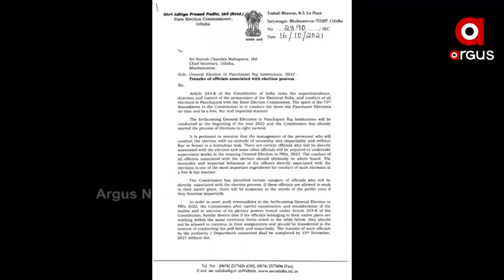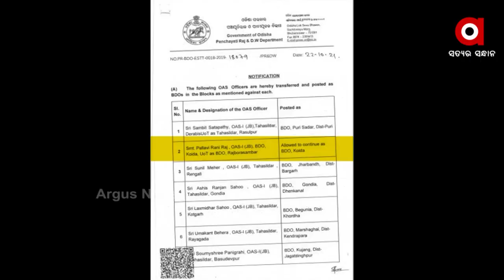ଦୁର୍ନୀତିଖୋର ଅଫିସରଙ୍କୁ ପୁରସ୍କାର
ବଦଳି ବଦଳରେ ପ୍ରୋତ୍ସାହନ
ସାମ୍ବିଧାନିକ ସଂସ୍ଥା ନିର୍ଦ୍ଦେଶକୁ ବି ବେଖାତିର୍
ସୁନ୍ଦରଗଡ଼ ଜିଲ୍ଲାକୁ ଲୁଟିବାରେ ବ୍ୟସ୍ତ ପ୍ରଶାସନିକ ଅଧିକାରୀ । ଏଠି ମୋ ସରକାର ଆଉ ମୋର ହୋଇ ନାହିଁ । ଶାସକ ଦଳର ଏଜେଣ୍ଟ ଭାବେ କାମ କରୁଛନ୍ତି ବିଡିଓ । ଯାହାଙ୍କ ଉପରେ ମେହେରବାନ ଖୋଦ୍ ପଞ୍ଚାୟତିରାଜ ବିଭାଗ । କାରଣ ନିର୍ବାଚନ କମିସନଙ୍କ ନିର୍ଦ୍ଦେଶ ସତ୍ତ୍ବେ ବଦଳି ହେଲାନାହିଁ ।